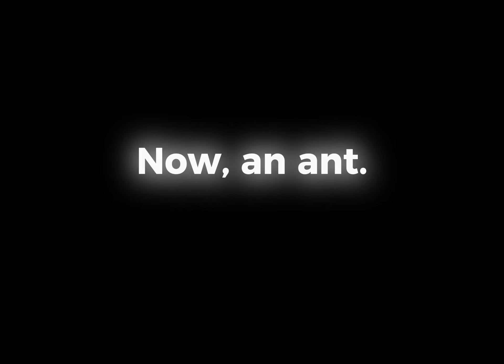ITS MUFFIN TIME!! (Mini hxh AMV I guess-) implied Hisollumi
NOW A COW, PRETENDING TO BE A MAN!!

Forgot my watermark sadly :(